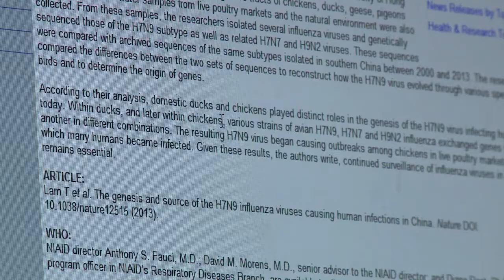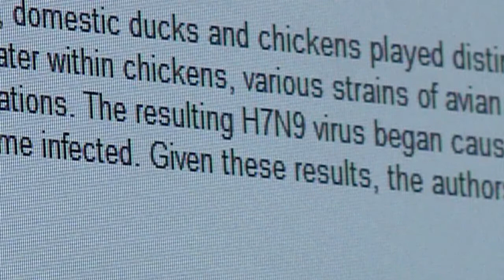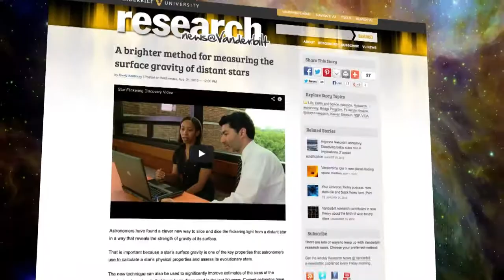VUCast: Preventing the next pandemic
• Researchers work to prevent possible bird flu pandemic

• And conquering the video gaming industry Vandy style?

All this and more in this week's VUCast, Vanderbilt's online newscast. Watch now.